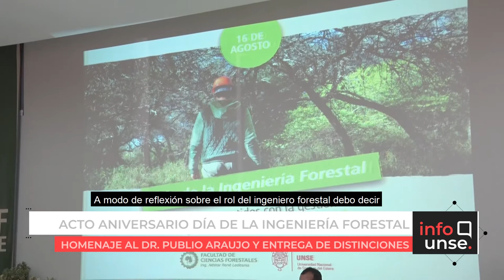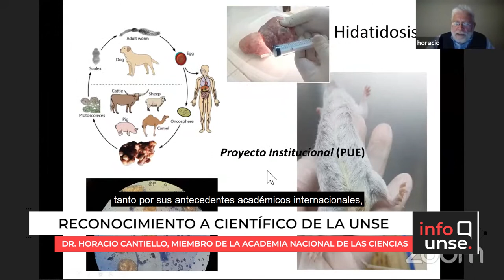INFO UNSE 20/08/2021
📺 En la edición de hoy, compartimos información sobre:

🔸Concurso de Poesía y Narrativa “Oreste Pereyra”.
🔸Homenaje al Dr. Publio Araujo y plantación de especies en el 63° Aniversario de la Facultad de Ciencias Forestales.
🔸Invitan al Ciclo de Conversatorios “Diálogos por la Emancipación”.
🔸Reconocimiento al Dr. Horacio Cantiello, investigador de la UNSE.